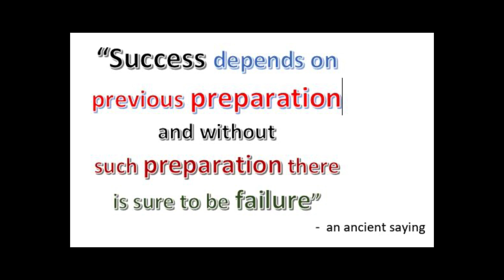dumb luck with text